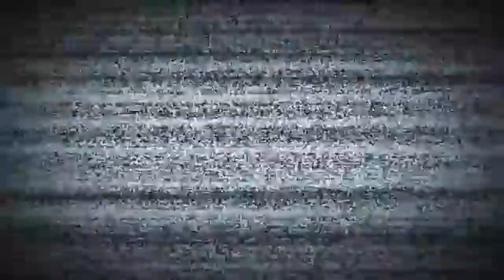God Of War | Playthrough Episode 10 – Thor's Sons, Magni and Modi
Come and join good old Odin (or, Kratos and Atrus) as I continue with my channels first series for the first time now in the new year of 2024!

We have reached the milestone – the highest peak of Midgard – but realised it's not the highest of this multi-dimensional universe! So, the mission continues (😅), and with Mimir's head literally dangling from our belt – now alive, and functioning as our guide – we make our way to the magical chisel which should make it easier for us to get to Jotunheim. On the way we see and face a series of sights and challenges, including Dragons, Giants and Demi-Gods (like the sons of Thor himself!)

ON A PERSONAL NOTE:
I talk about it more in the intro of episode 8, but… this series never really caught attention; so, from now on I'm just recording and uploading this series for my own enjoyment. I love this game so much that I don't even care if it gets any views. I will love looking back at this again in the future, and most certainly enjoy watching it with my own son when he is older. I still edit it and try to present it nicely – but with less concern and care about any potential audience.
If you do happen to watch this, and actually enjoy the content, then please let me know. Click those buttons. Write a comment. Say what you think.
If you know someone who might enjoy it… please, share the love around!

ABOUT MY CHANNEL:
Looking for something different? Something new? Tired of the vigor of chatty, promotional and witty gamers? 🤩💬🥱 Looking for a more focused and (dare I say) mature approach to gaming? 🎩 With more reflective monologue? 🕵🏻 Or just want to see an old man clumsily find his way through a young man's game (literally and metaphorically)… well, you've come to the right place. 🧓🏻😉

For those who have already seen the content: Thank you so much for your attention and patience, while I figure out this whole "YouTube Gaming Channel and Editing" business out on my own. This is a _whole_ new channel and series in the making…

In the words of Skapegote: "If you didn't like this, then find yourself a real YouTuber, 'cause I'm not much of one." 🍵

Chapters:
00:00:10 - Onwards To The Giants Chisel
00:02:09 - Finding & Upgrading Equipment
00:04:22 - Enchanted & Ready to Go
00:07:54 - The Unexpected Arises
00:18:01 - Cut-Scene with Sindri
00:20:00 - Upgrades and Enchantments
00:29:01 - Let's Get That Chisel
00:41:27 - Another Riddle to Solve
00:47:07 - Endure
00:57:44 - The Great Dining Hall
01:07:00 - Thor's Sons – Magni and Modi